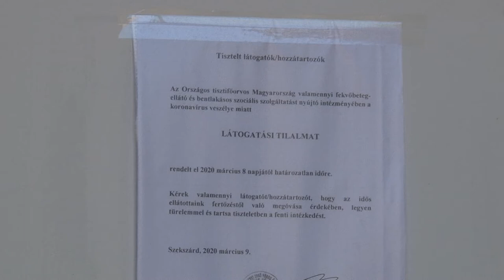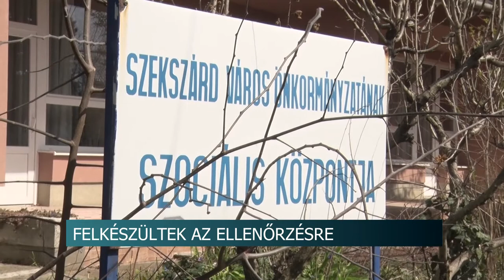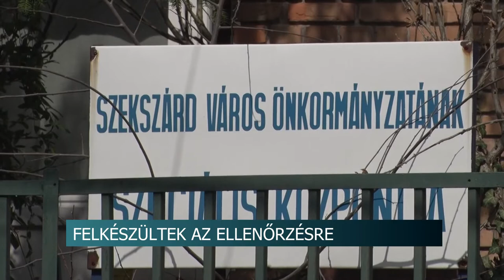Felkészültek a szociális intézmények ellenőrzésére Szekszárdon 20200415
Felkészültek a szociális intézmények ellenőrzésére Szekszárdon – erről Ács Rezső, a város polgármestere beszélt szerdai sajtótájékoztatóján. A polgármester azt mondta, több ezer védőfelszerelést rendeltek a helyi ellátó rendszer munkatársainak. Emellett pedig már szervezik az idősek mellett a fogyatékkal élők ellátását is.